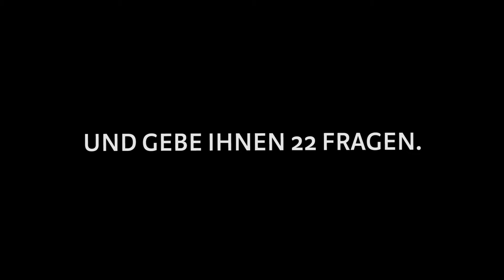neo1 Tigers Inside | Episode 4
Vor Fischen hast du Angst? Echt jetzt? So sehr erstaunt Yannik-Lennart Albrecht über die Antwort von Benjamin Neukom war, so sicher war er sich in Sachen Lieblingssport neben dem Eishockey: Das Golfen. Im vierten Teil von „Tigers-Inside“ geben die beiden einen privaten Einblick in ihr Leben.